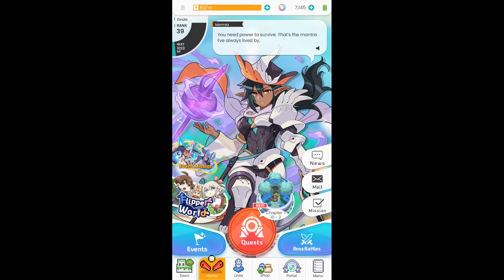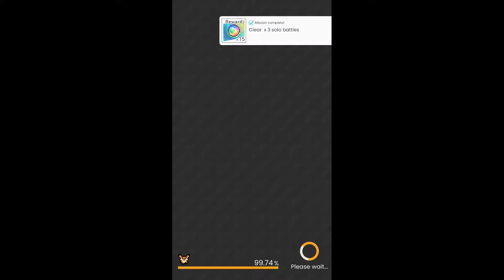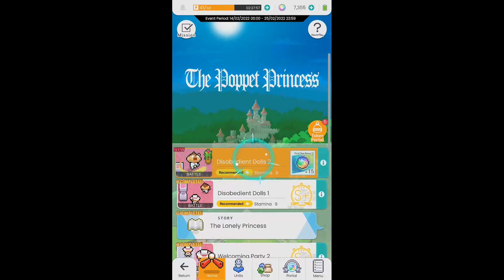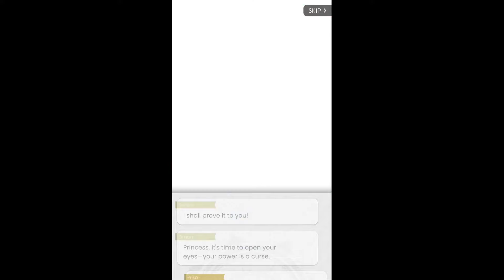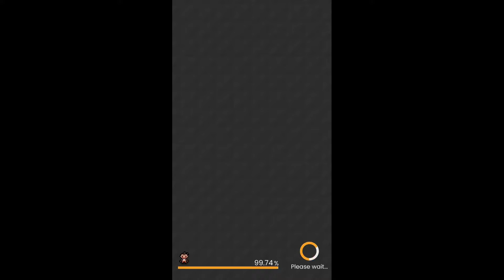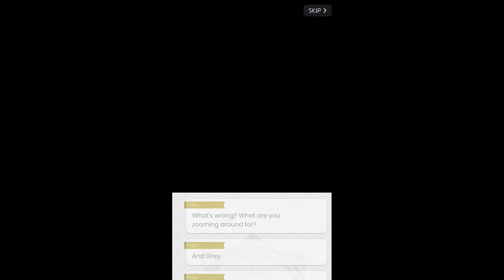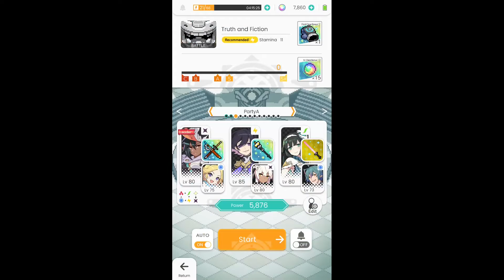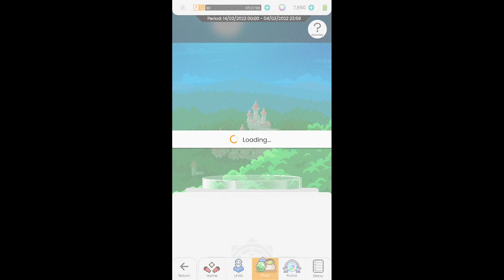World Flipper Global - 19 - Event: The Poppet Princess